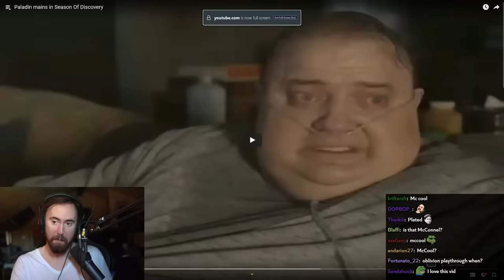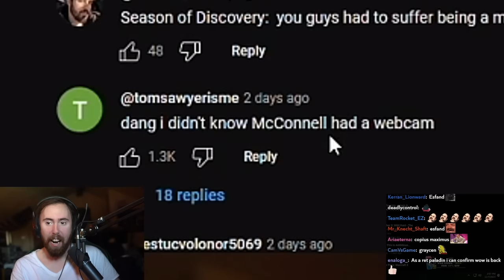Asmongold Reacts to "Paladin mains in Season Of Discovery"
Asmongold Clips / Asmongold Reacts To: Mcconnell's Return in Classic WoW Season of Discovery